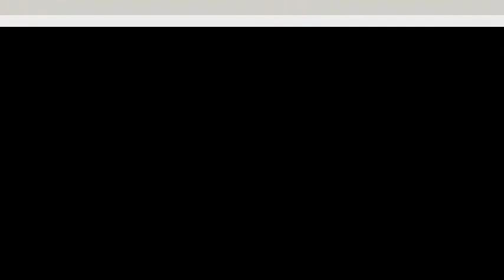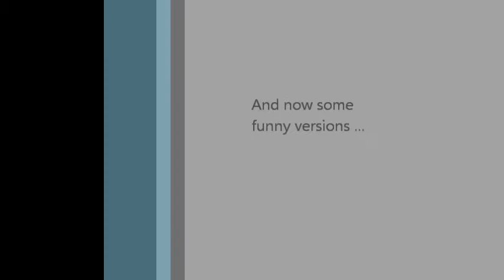Interviews from the youth exchange "Where we are from" at Perlite, Jekabpils, Latvia